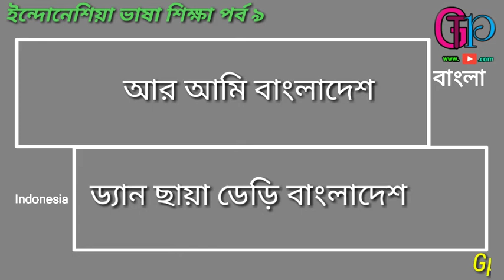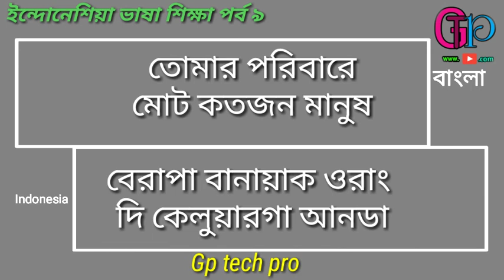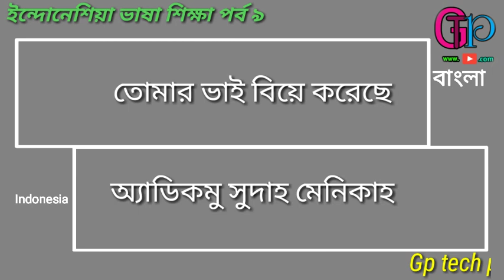ইন্দোনেশিয়া ভাষা শিক্ষা পর্ব ৯- Indonesia Language Learning Episode 9 Gp tech pro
ইন্দোনেশিয়ান ভাষায় কথা বলতে আমাদের ভিডিও গুলো নিয়মিত দেখতে থাকুন এবং আমাদের এই চ্যানেলে প্রতিদিন নতুন নতুন ভিডিও আপলোড করা হয় অবশ্যই আপনার মন্তব্য আমাদের কে জানাবেন এবং আপনি যদি আমাদের এই ভিডিওগুলো দেখতে চান তাহলে অবশ্যই সাবস্ক্রাইব করে আমাদের পাশেই  থাকুন  Dear Friends Every day new videos are uploaded to our channel You can comment below what kind of video you like Thanks so much for your feedback If you have watched our regular videos please subscribe to our channel and turn on the Bell icon next to it When